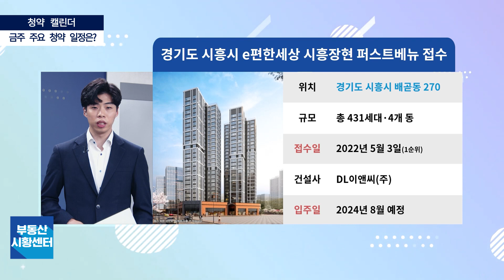부동산 시황센터 : 경기도 시흥시 e편한세상 시흥장현 퍼스트베뉴 5월 1주 ‘청약 캘린더’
위치 : 경기도 시흥시 배곧동
규모 : 총 431세대, 4개 동
1순위 청약 : 5월 3일
건설사 : DL이앤씨